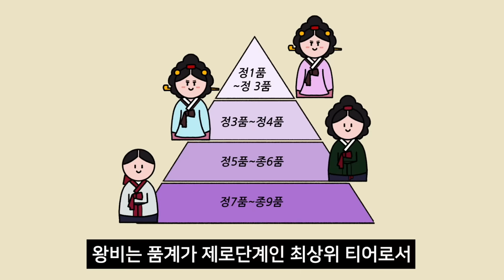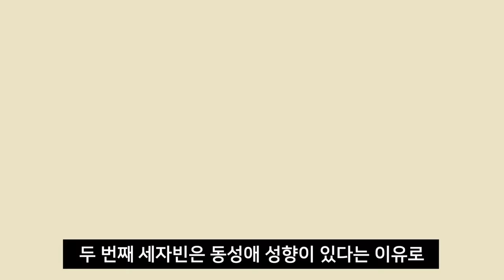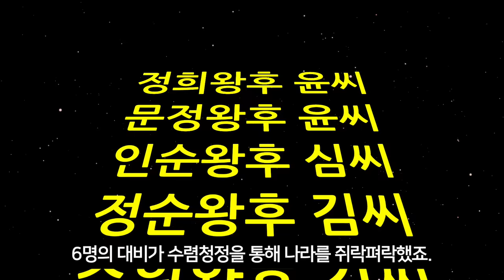[Eng CC] 의외로 미친 존재감이었던 조선 왕비 클라쓰│조선시대 왕비로 살아남는 법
공주에 비해 존재감도 희미하고
후궁들에게 매번 드라마 주인공도 빼앗기는 비운의 캐릭터, 조선 왕비.
왕비는 정말 할 일 없이 놀고먹기만 했을까요?
오늘은 조선의 왕비에 대해 알아봅니다.

지식이 고플 만두하지?
B급 교양 채널 '교양만두'

일러스트│박도경

*참고 문헌
『조선왕실 왕비와 후궁의 생활』 국립고궁박물관
『조선 왕비 오백년사』 윤정란, 이가출판사
『왕비로 산다는 것』 신병주, 매일경제신문사
『조선조 궁중 풍속 연구』 김용숙, 일지사